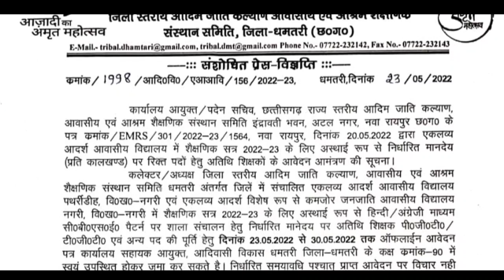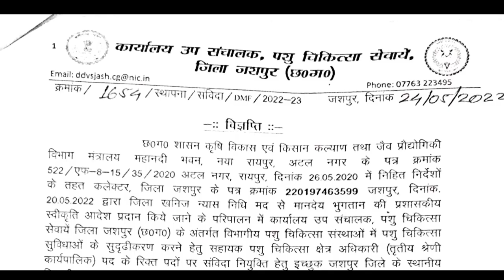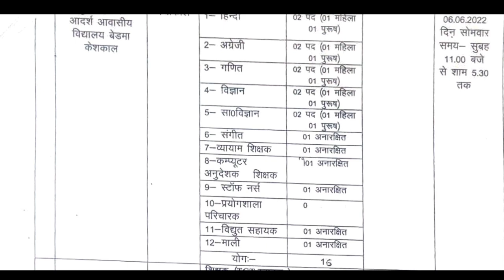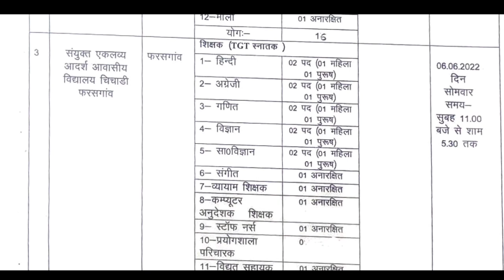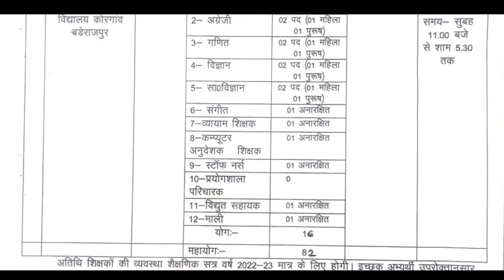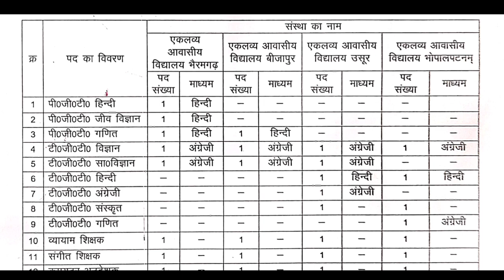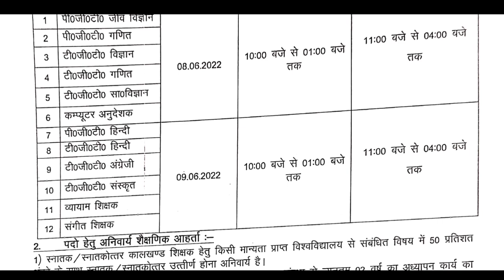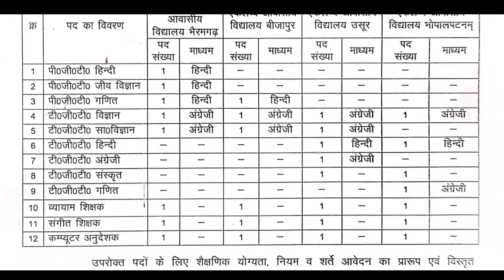छ.ग. एकलव्य विद्यालय भर्ती 2022 🔥 134 पदों पर भर्तियां // CG Eklavya Vidyalaya Bharti 2022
छ.ग. एकलव्य आदर्श आवासीय विद्यालय में भर्ती 2022
CG Eklavya Vidyalaya Vacancy 2022

🕑🕑 Time Stamp 🕓🕓

Recruitment Details 👇👇

🎯🎯 कार्यालय कलेक्टर जिला बीजापुर (छत्तीसगढ़ )- शिक्षण सत्र 2022-23 हेतु एकलव्य आदर्श आवासीय विद्यालयों में विभिन्न पदों के लिए चल साक्षात्कार (वाक-इन -इंटरव्यू )
कार्यालय कलेक्टर जिला बीजापुर (छत्तीसगढ़ )- शिक्षण सत्र 2022-23
हेतु एकलव्य आदर्श आवासीय विद्यालयों में विभिन्न पदों के लिए चल साक्षात्कार (वाक-इन -इंटरव्यू )

🔥🔥🔥एकलव्य आदर्श आवासीय विद्यालय पथरीडीह एवं एकलव्य कमर विशेष विद्यालय नागरी – आदिम जाति कल्याण शिक्षा समिति, धमतरी के विभिन्न पदों के लिए वॉक-इन-इंटरव्यू

🔥🔥🔥🔥चल साक्षात्कार (वाक-इन-इंटरव्यू ) – एकलव्य आदर्श आवासीय विद्यालयों में शिक्षक व्यवस्था हेतु चल साक्षात्कार (वाक-इन-इंटरव्यू ) – कार्यालय कलेक्टर, जिला कोंडागांव

🔥🔥🔥🔥(संशोधित)एकलव्य आदर्श आवासीय विद्यालय भोरिंग हेतु रिक्त पीजीटी एवं टीजीटी पदों की पूर्ति हेतु Walk-in-interview | दिनाँक PGT-01/06/2022 एवं TGT-02/06/2022.
कार्यालय कलेक्टर (आदिवासी विकास शाखा) महासमुंद

"Jay Hind"
"Jay chhattisgarh "